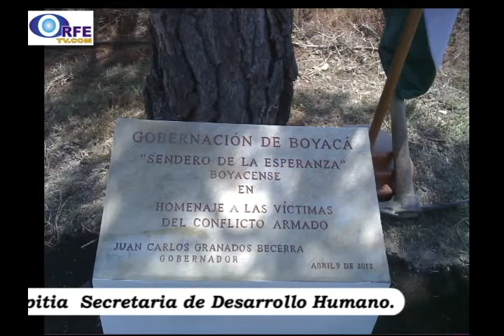Gobernación y el "Día Nacional de Solidaridad con las Víctimas"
A partir de las 9:00 de la mañana, en el Jardín Botánico de la capital boyacense, se realizó una jornada de solidaridad con las víctimas del conflicto armado.
La actividad ha sido organizada por la Secretaria de Desarrollo Humano y se inició con un acto protocolario, que incluyó una oración por las víctimas.
Además, se tiene prevista la siembra de árboles que se denominara: "El Sendero de la Esperanza Boyacense" y una presentación de la obra de teatro por parte de la Secretaria de Cultura.
Nota realizada por ORFETV emitida en "MUY BUENAS TARDES" por radiotvcolombia.com